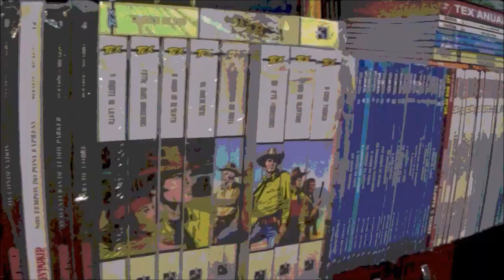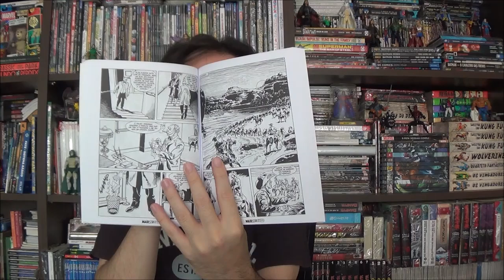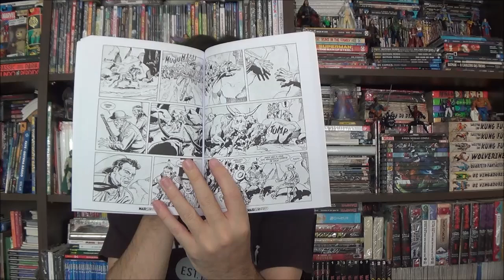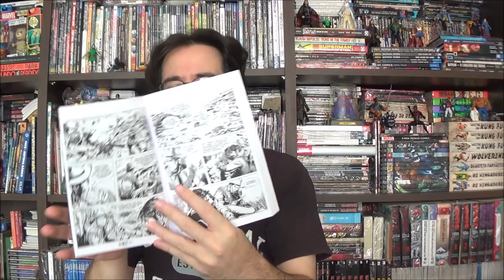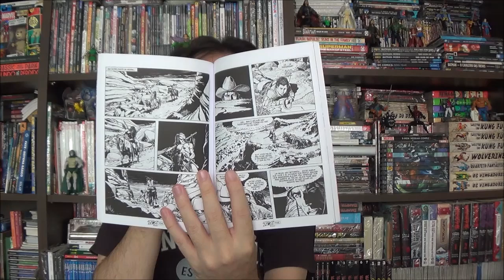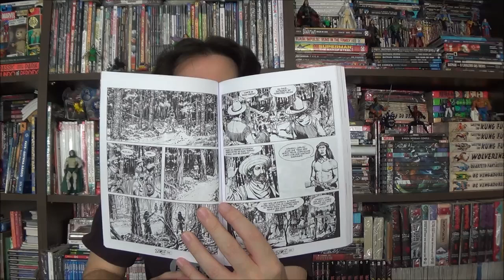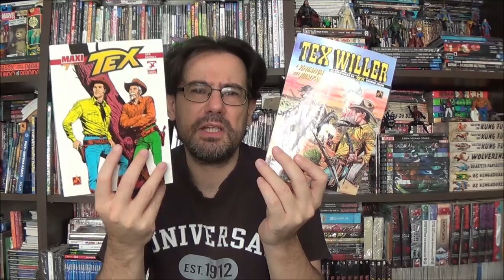Chapéu do Presto - Tex Willer e Maxi - Faces do Ranger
Bem-vindos a mais um Chapéu do Presto, no episódio de hoje apresento as complexas faces do ranger com Tex Willer 51 e Maxi Tex 7.